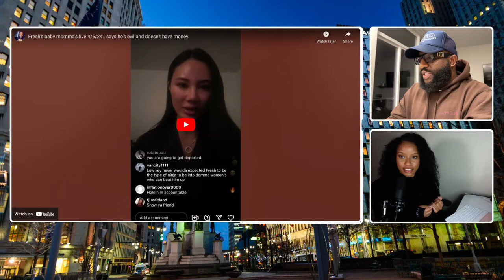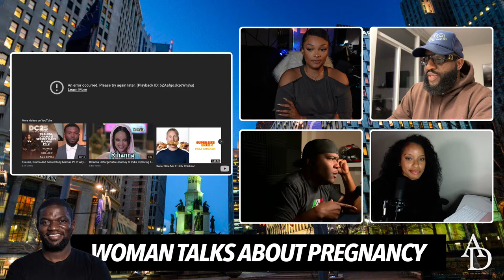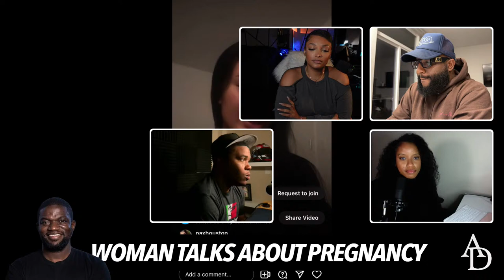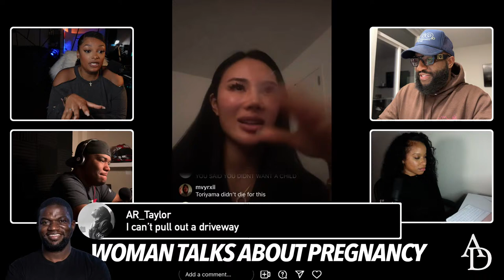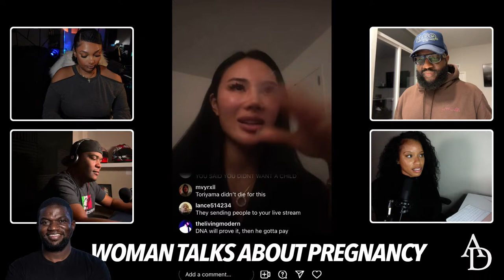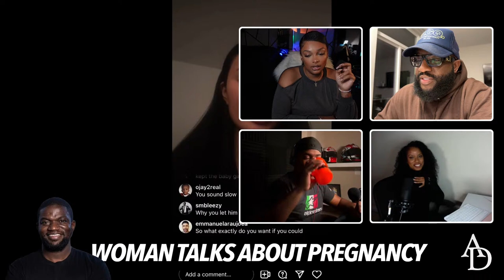Still Pregnant | Fresh & Fit Breaks Pregnancy Silence, Aoki Lee Simmons Dating 65-Year-Old | S1.E43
Mail:
Anton Daniels

00:00 Welcome, is Anton going to live life offline more
14:18 Fresh and Fit, Walter getting woman pregnant, her response
01:06:40 Now men are finessing women
01:21:10 Oakland caller goes at Quinton
01:32:45 More callers give their opinion
01:50:34 Aoki Lee Simmons dating 65-year-old man
02:25:55 Facebook groups exposing men they are dating
02:46:35 IslandGyalQ talks men looking at her sexually
03:00:10 Laying in bed with women and not sleeping with them is crazy
03:17:28 Umar Johnson holds Nick Cannon accountable for kids outside of black women
03:50:58 Last minute conversations